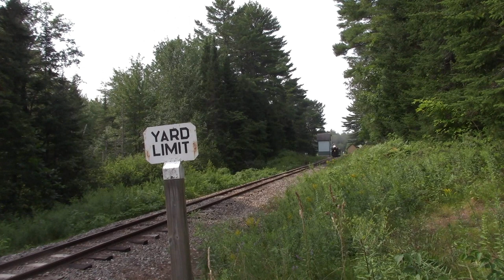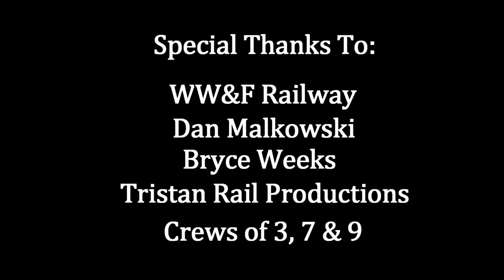WW&F: The Woodland Forestors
On August 7th, We Spent a Whole Day at a Very Special Railroad in Maine. The Wiscasset, Waterville, & Farmington Railway was holding its Annual Picnic. This event was Special because 3 Steam Locomotives were fired up to pull excursions thru the Woods to Top of Mountain and Back. Plus it will be last time (for now) as this was a Steaming Together Event. We Will Venture to Top Of Mountain & Back seeing Monson 3, Bridgton & Saco River 7, & WW&FRy 9 pull different Trains along the Line. As a Bonus, An evening Doubleheader happened and we were lucky to photograph the Doubleheader from Trout Brook to Sheepscot. Now Please Watch as these Little Engines create a show thru the Woodlands of Maine. Enjoy!